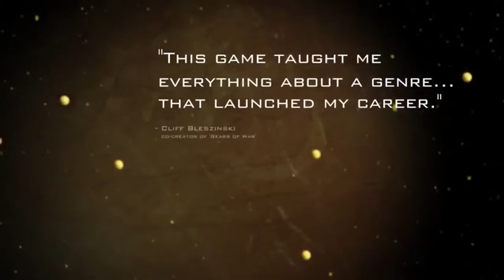DuckTales Remastered: Trailer